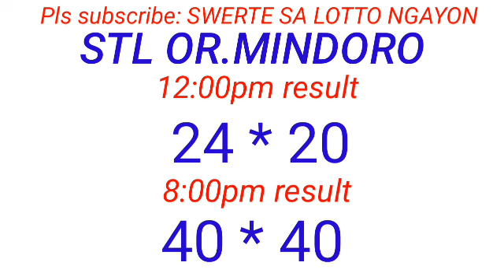STL - OR.MINDORO October 7, 2023 2ND DRAW RESULT